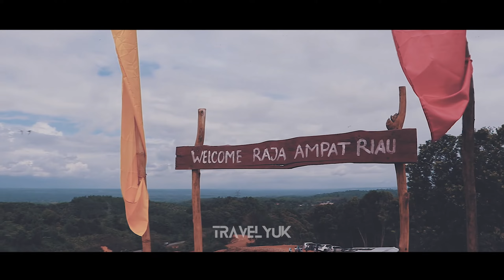ULU KASOK - Wisata Alam Kampar, Riau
Sebelum berubah jadi danau, Ulu Kasok adalah perkampungan. Namun tahun 1991, PLTA Kota Panjang memerlukan danau buatan, yang airnya untuk menggerakkan turbin. Lalu Desa Ulu Kasok ditenggelamkan & penduduknya dievakuasi. Pulau-pulau yang tampak di danau itu, dulunya adalah perbukitan yang mengelilingi desa.

Aerial Video, Cinematic Film, Company Profile, Documentation, Event, 2D/3D Architectural Model, 3D Architectural Animation